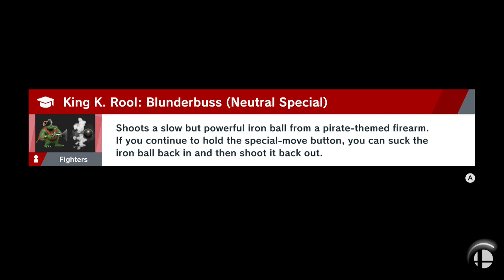Elite Smash King K. Rool and Simon gameplay